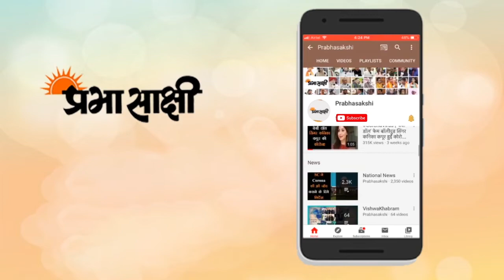लापरवाही के चलते तेजी से वापस लौट रहा अदृश्य दुश्मन कोरोना वायरस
हमारी आदतों की वजह से आज साल 2021 के सबसे ज्यादा कोरोना संक्रमण के आंकड़ें दर्ज किए गए हैं। आपको जानकारी दे दें कि कोरोना संक्रमण के 24,882 नए मामले सामने आए। यह एक दिन में इस साल मरीजों की सर्वाधिक संख्या है। इसके साथ ही देश में अबतक कोरोना से संक्रमित लोगों की संख्या बढ़तक 1 करोड़ 13 लाख 33 हजार 728 हो गई है। इतना ही नहीं नए मामलों की संख्या गत 83 दिन में सबसे अधिक है। इससे पहले 20 दिसंबर को 26,624 लोग संक्रमित हुए थे।

लेकिन जब हम अकेले महाराष्ट्र की बात करते हैं तो वहां पर 15,817 नए मामले दर्ज किए गए थे। जबकि बीमारी के कारण 56 मरीजों की मौत भी हुई थी। प्रदेश सरकार भी कोरोना के बढ़ते मामलों को देखकर चिंतित है। तभी तो नागपुर, अकोला, के बाद पुणे में भी सख्त कर्फ्यू लगाया गया है। जबकि औरंगाबाद में वीकेंड में पूरी तरह से लॉकडाउन लगाया गया है। इसके दृश्य भी सामने आए हैं। स्थानीय प्रशासन ने सख्ती से इस लॉकडाउन का पालन करने का आदेश जारी किया है।